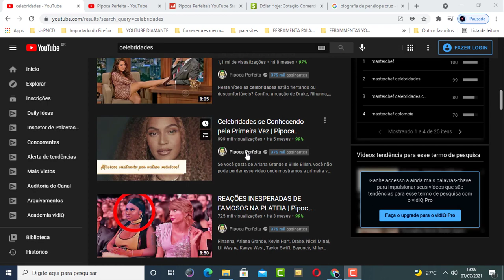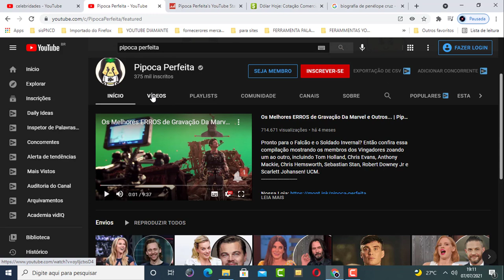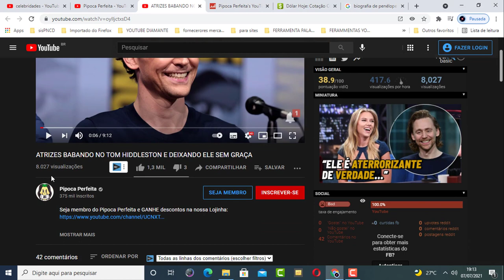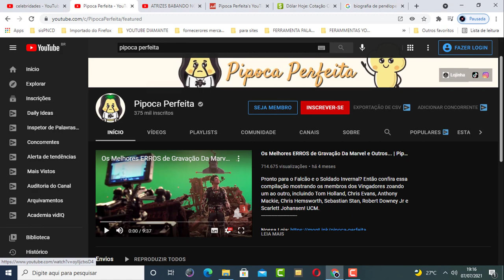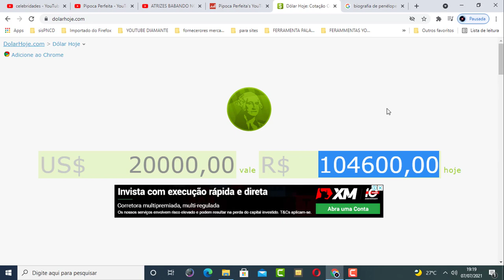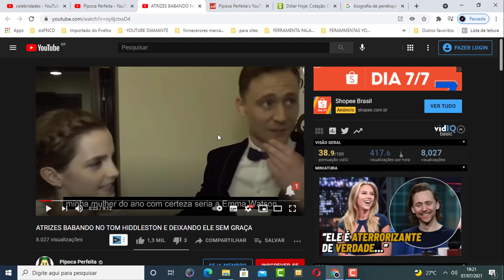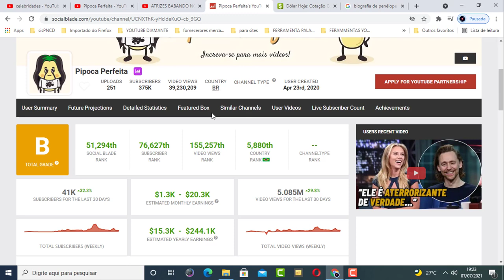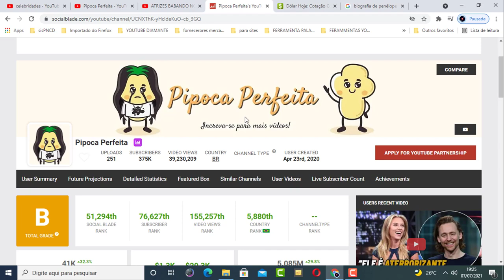COMO GANHAR 104600,00 COM CANAL DE CELEBRIDADE GANHAR DINHEIRO NO YOUTUBE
Nesse vídeo vou te mostrar como ganhar dinheiro no youtube com canal de celebridades.

Se você quer realmente aprender a ganhar dinheiro no youtube assista esse vídeo até o final que vou te ensinar.

Aprenda  de uma vez por todas a ganhar dinheiro no youtube com canal de celebridade simples e fácil.

Pesquisas relacionadas com (COMO GANHAR 104600,00 COM CANAL DE CELEBRIDADE GANHAR DINHEIRO NO YOUTUBE)